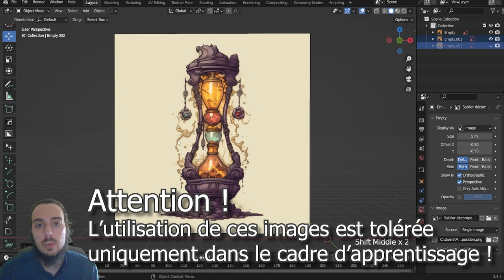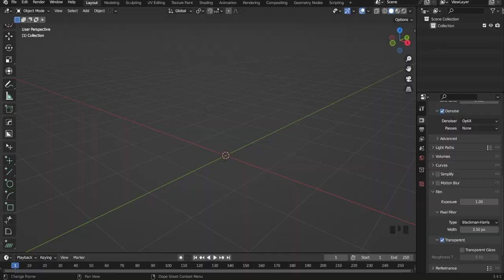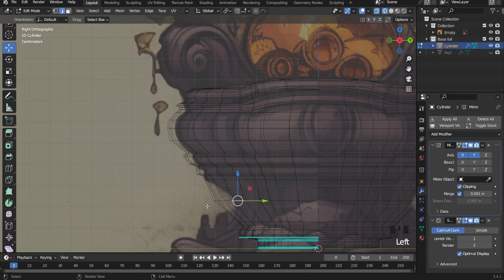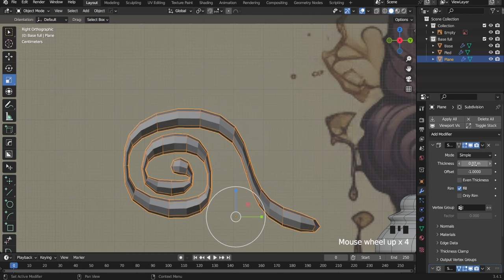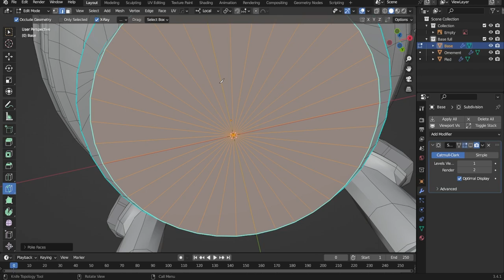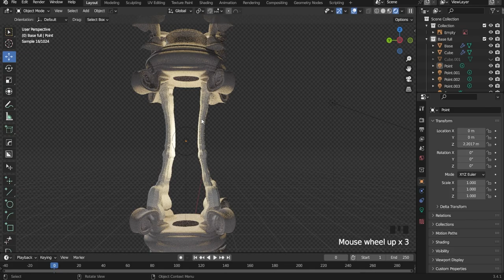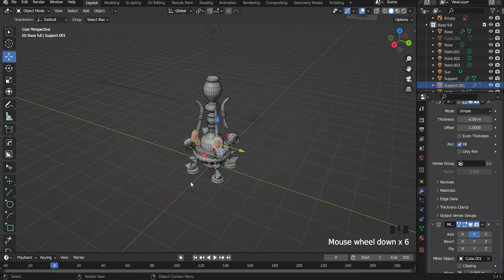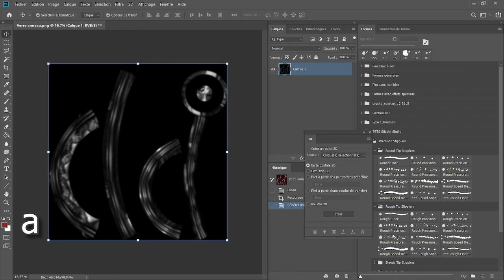Sablier Fantasy - Blender 3D Image Composition Tutorial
Comment modéliser un sablier fantasy sur blender 3D à l'aide d'une image concept art. Blender tutorial

Apprenez à décomposer vos concept art pour les modéliser pièce par pièce, afin de modéliser étape par étape vos créations en 3D !